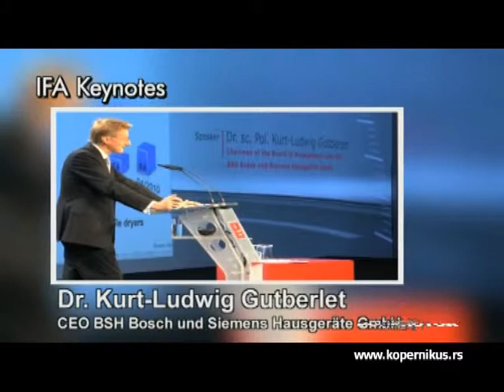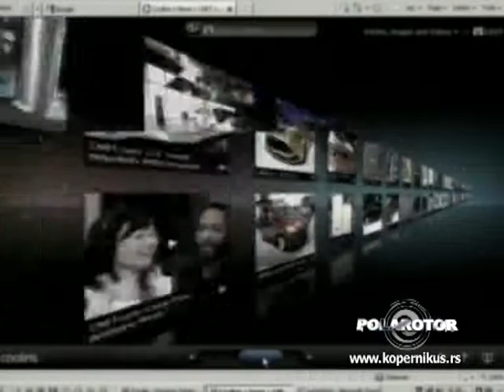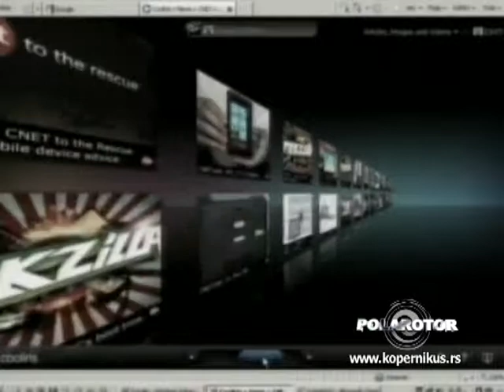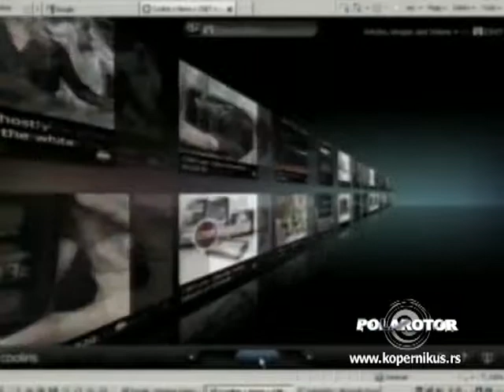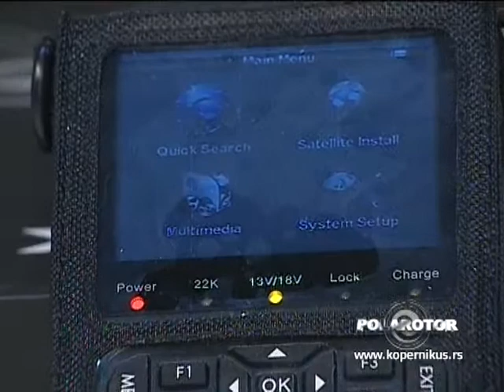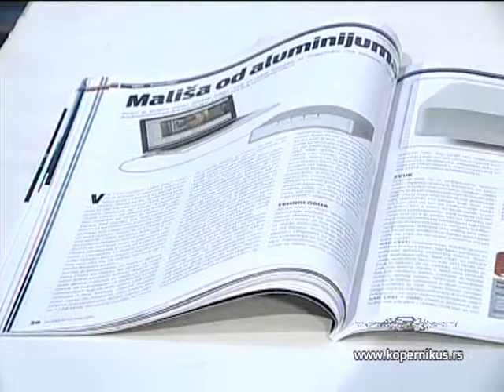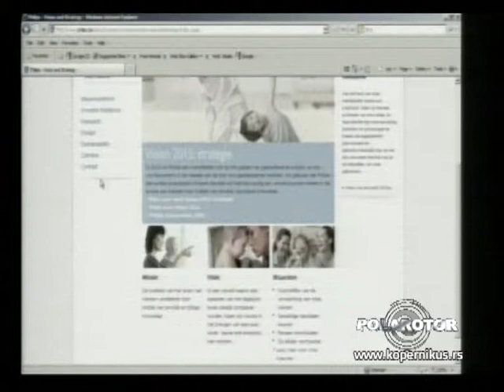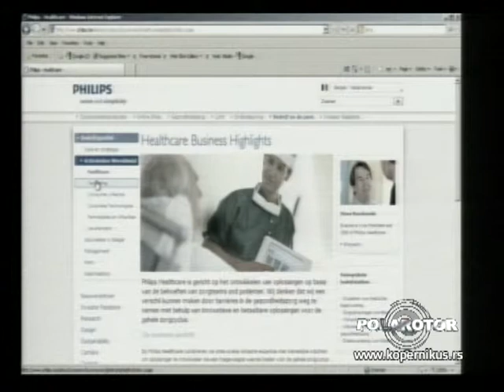Polarotor 866 TV KCN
Emisija Polarotor emituje se na TV Kopernikusu svake srede u 19h a repriza je subotom od 11:45

Zoran Modli brze vesti , beogradska poslovna akademija prof. dr Hasan Hanic , Vladimir Bubanja u spaniji IFA , Stefan Josifovic racunar lenovo , Slobodan Stanojev serviser foto aparata govori o novom modelu